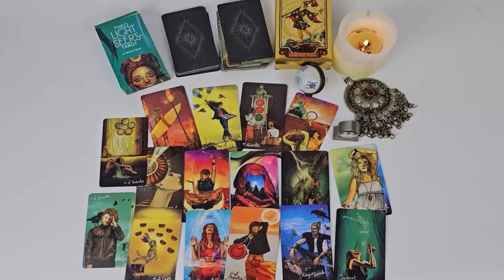CANCER👀THE FINAL STAGE BEFORE THEY OPEN THEIR HEART TO YOU!💓 Powerful Love🔥💯​TAROT MID- NOVEMBER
Cancer Love
Cancer 2024
Cancer today
Cancer NOVEMBER